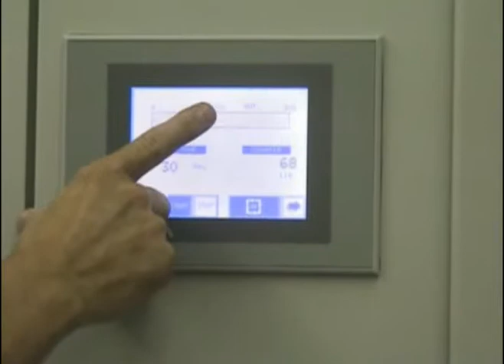Bonacin FMC Clamp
This video showcases the Bonacin N2500 FMC Case Clamp.  Bonacin, is a leader in technology for electric case clamps and designs machines for maximum flexibility, closing strength and speed.  This video demonstrates the many benefits of the Bonacin series such as heavy duty vertical and horizontal pressing platens with independent controls for closing doweled joints on both cases and drawer boxes.